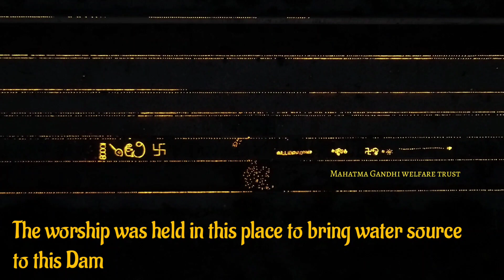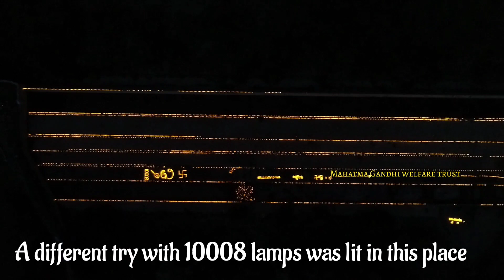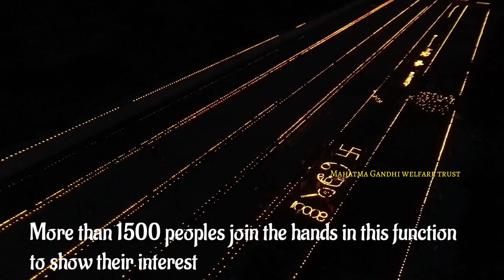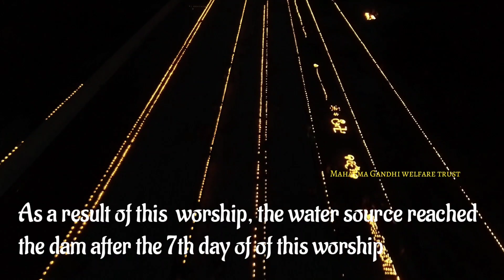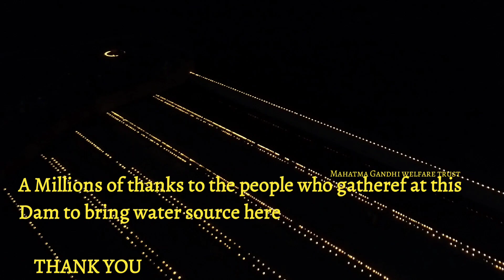வட்டமலை அணை தீபத்திருநாள் | கழுகு பார்வையில் | Vattamalai Dam | A different try with 10008 lamps